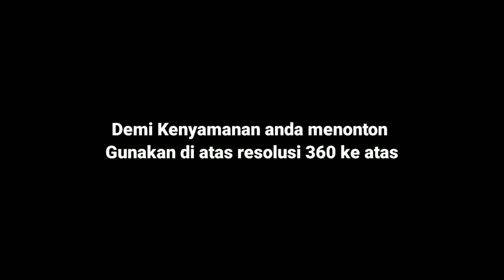laga 500 meter Madiun. k_sip_boy ft khilal VS w_team_garage ft alexade. Lepasnya tak diduga.!!!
laga di menangkan oleh :w_team_garage ft alexade
.tetap pantengin video update terbaru dari kami bolo. dan jangan lupa like komen and share ya bolo. vidio update an terbaru dari kami. hargai seorang konten kreator. karna buat konten gak gampang👍
terimakasih sudah mampir di channel kami🙏